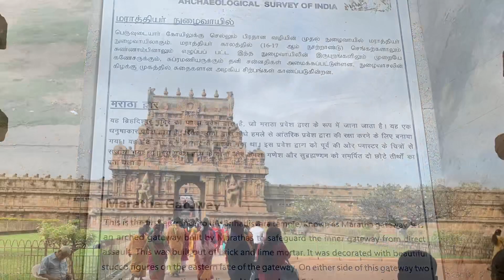Brihadeeswara Temple, Thanjavur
We visited the awe inspiring Brihadeeswara Temple, built by Raja Raja Chola at Thanjavur along with our friends Sanjay and Seema Drabu on Dec 29th. A short video that shows how massive this temple is !!